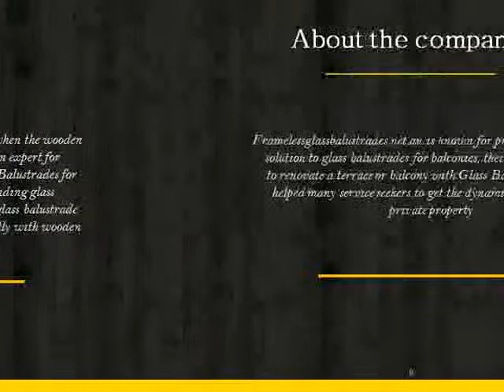Top 3 Truths About Balustrading Your Balcony With Glasses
Do you like enjoying a breakfast seeing the lambs and cattle grazing outside your farm-house while enjoying your holiday in your private property, sitting in your verandah or balcony? How about enclosing the open end points of your verandah or balcony with transparent shinning sunmica glasses, or hazy glass often acting as a fence?  Get more details about us, please